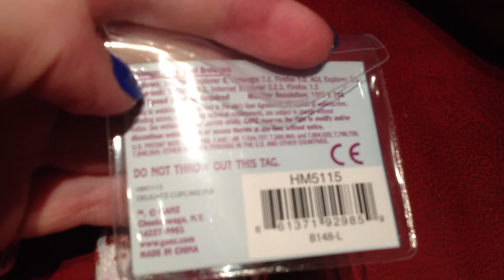6TH KINZ-AVERSERY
Woop ^u^ Name suggestions are welcome :D